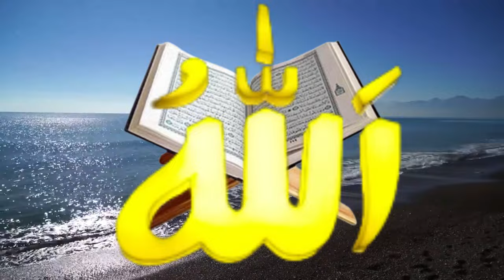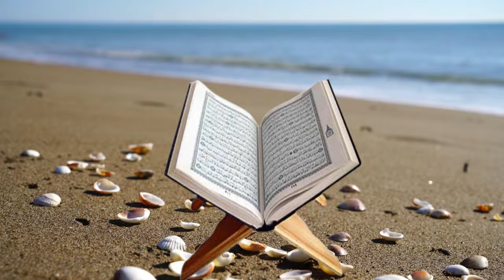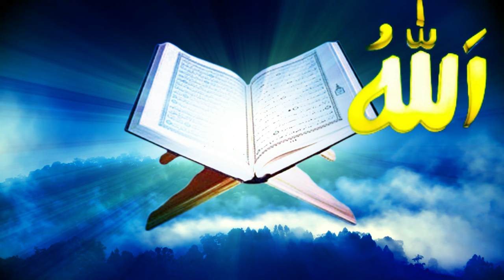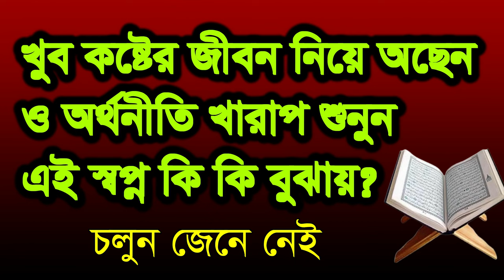আছেন অর্থনীতি ভালো হবে ,kov koste acen orto niti karap sonon